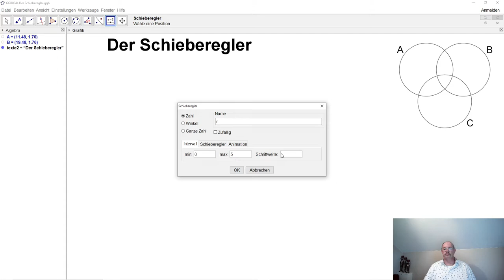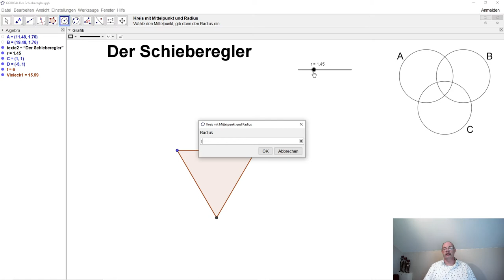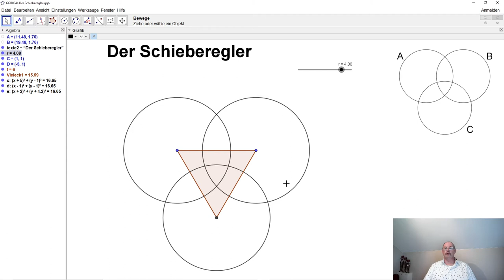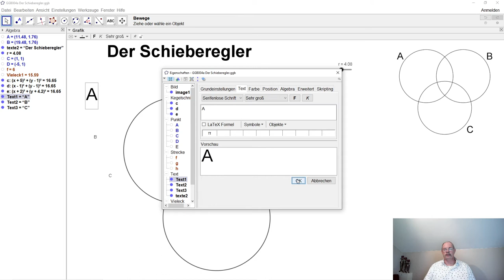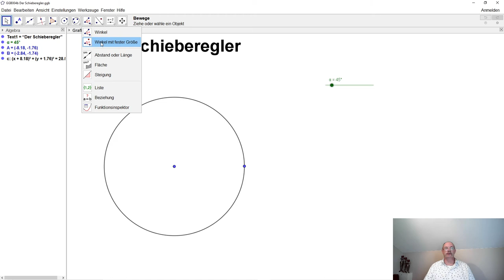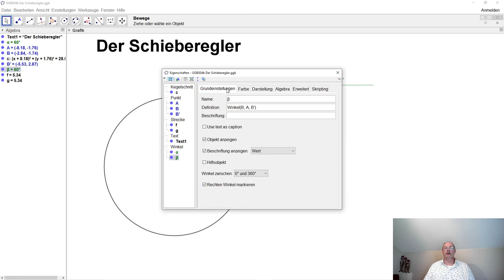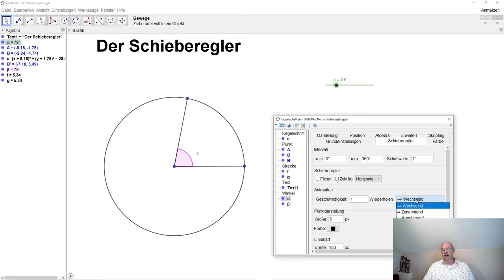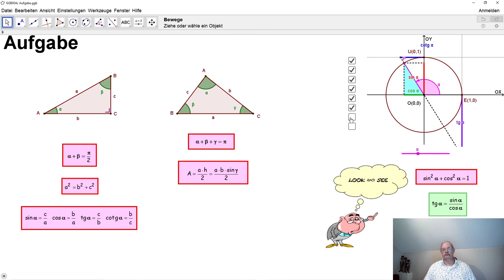GeoGebra 004 Schieberegler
Der Schieberegler ist das wichtigste Werkzeug von GeoGebra überhaupt. Wir lernen hier, wie man einen Schieberegler erstellt und wie man ihn nutzt, um Animationen zu kontrollieren.